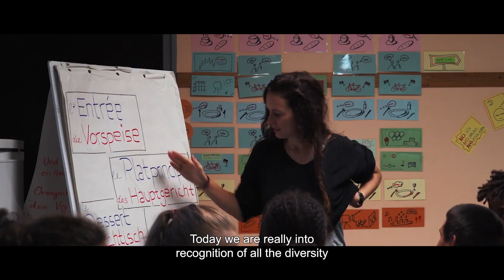Mobilité et apprentissage interculturel - Le franco-allemand aujourd'hui ?